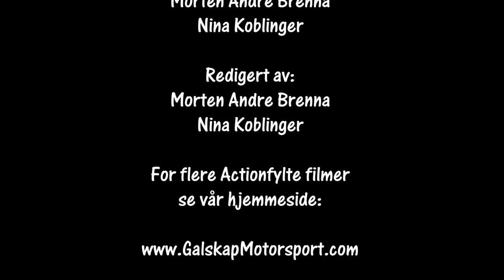Bilcross Høstløpet Hønefoss 3-4.09.2022